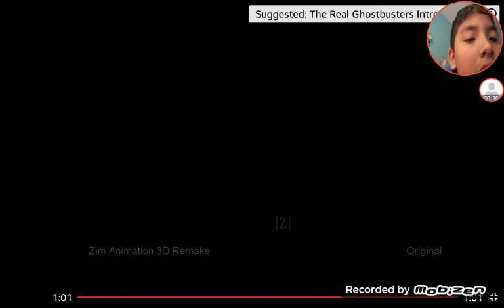UGLY GHOSTS!?!/Reacting To The Real ghost Busters Remake Animation Vs the Orginal theme